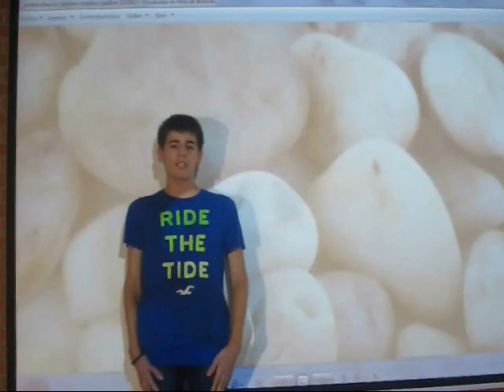Mi experiencia con Newlink - Diego Royo (Plymouth)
Diego Royo nos cuenta su experiencia con Newlink en Plymouth.

Si tú también estás interesado en vivir una aventura como él, infórmate en cualquiera de nuestros canales: